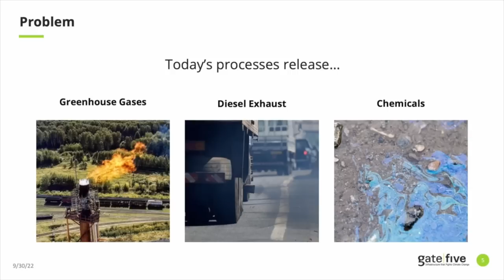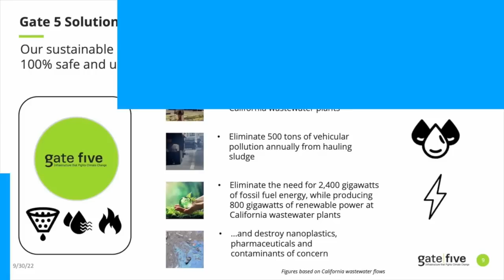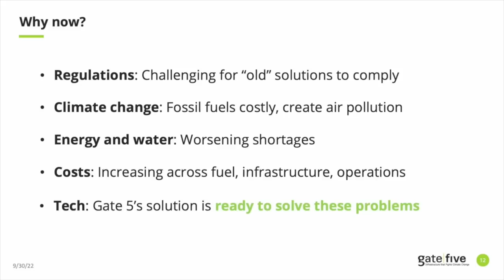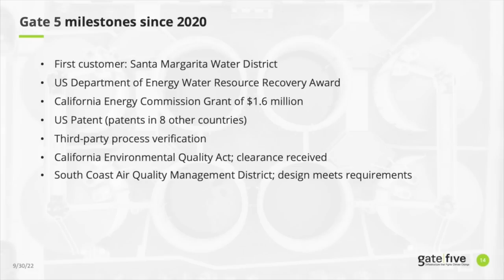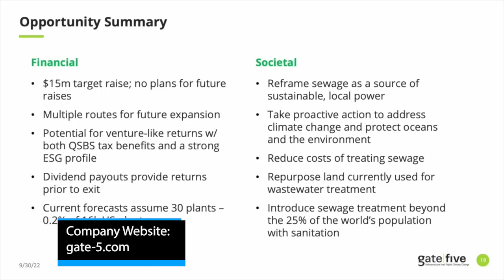Gate 5: Infrastructure that fights climate change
Recorded at the OCTANe High Tech Awards, Irvine, California: Jane King interviews Steve Delson, CEO & Co-Founder, Gate 5; and Lisa Heinz, Board Member & Co-Founder, Gate 5.

Gate 5 transforms material thought of as “waste” into safe and usable products, and drives positive public health, environmental, and climate impacts.
For too long, we have thought of sewage as waste and disposed of it accordingly, rather than unlocking its full value.
Gate 5’s widely scalable process eliminates many of the challenges and expenses of current sewage processes, while transforming sewage into safe and valuable products (renewable energy, clean water and building materials).
Further, Gate 5 eliminates climate-harming methane and diesel pollution, and destroys pharmaceuticals, nanoplastics and other troublesome compounds that todays processes do not.
Beyond wastewater, Gate 5’s process is adaptable to the agribusiness/animal waste and food processing/waste sectors.